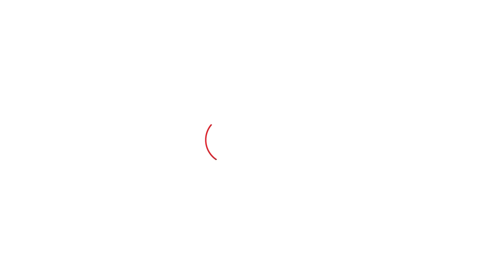Shivendra Raje Bhosle यांनी विचारला Udayanraje Bhosle यांना खासदारकीवर सवाल | Satara | Lok Sabha